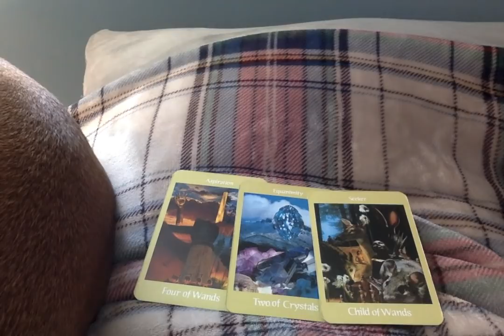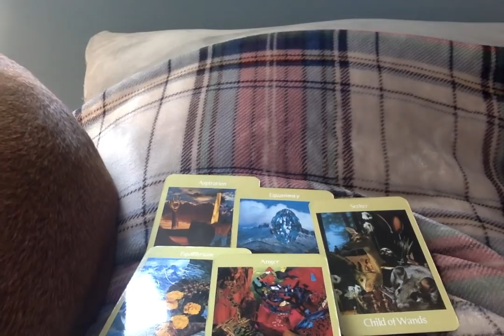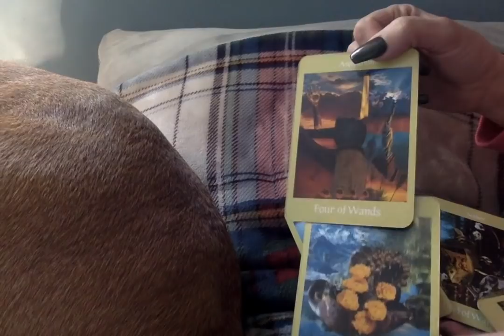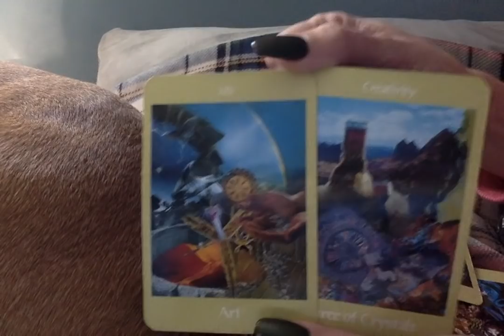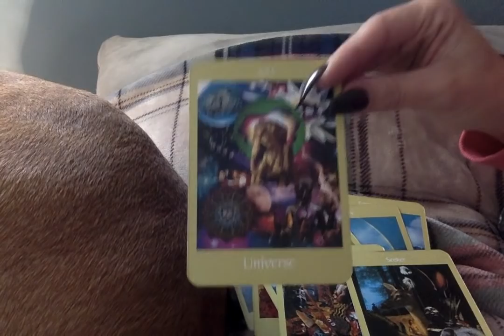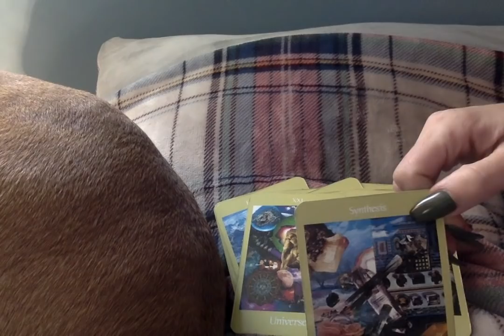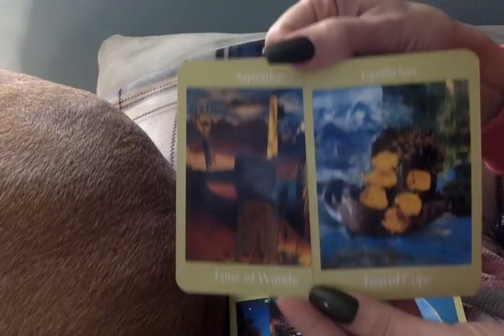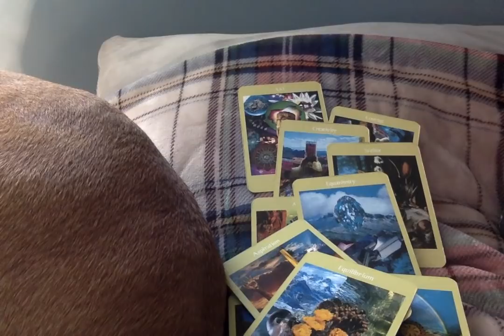Daily Energy* {Creation} 2-17-19